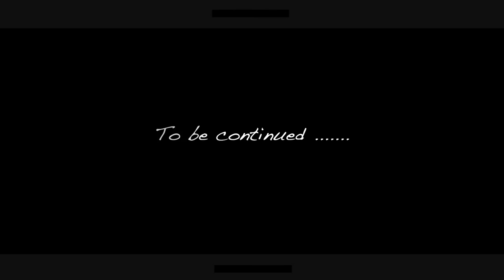Charlene & Jason Wedding Film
Promotional Videos - Music Videos - TV - Wedding - Social Media Content

VIDEO PRODUCTION - VIDEO EDITING - LOCATION SCOUTING